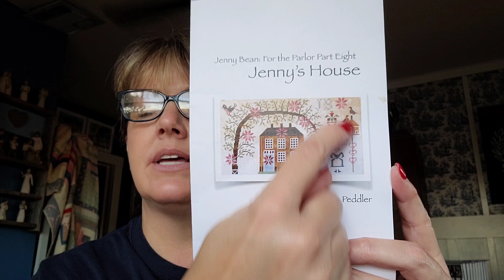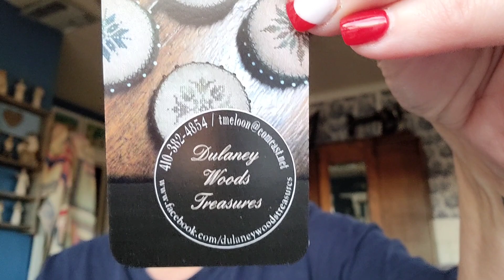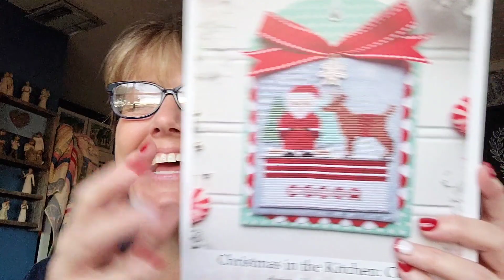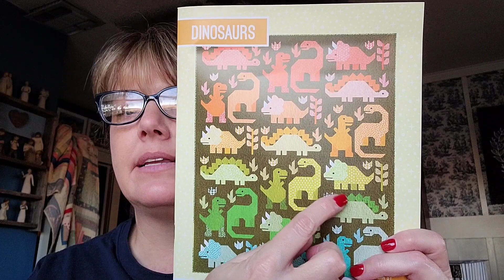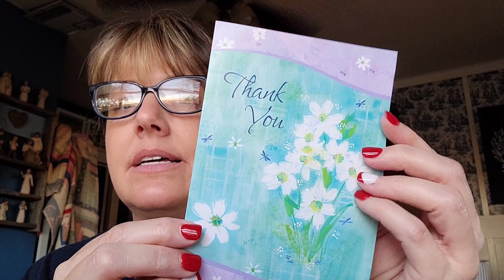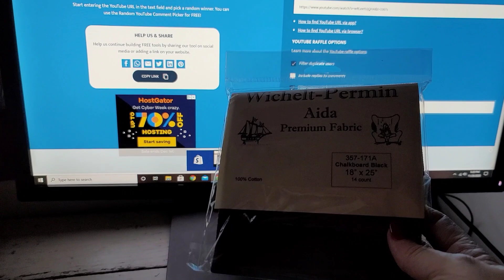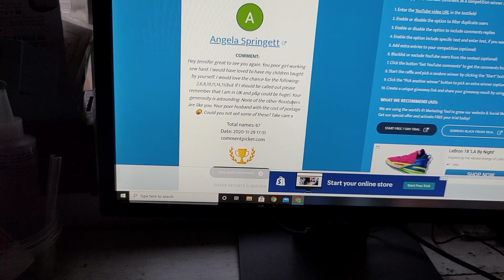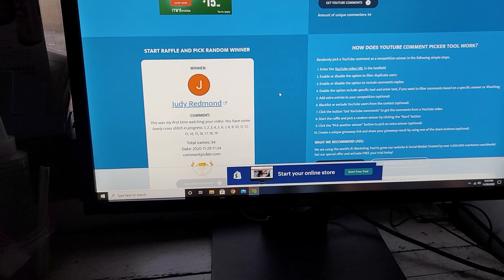Flosstube #16 (11/29/2020)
Hello sweet stitching friends!